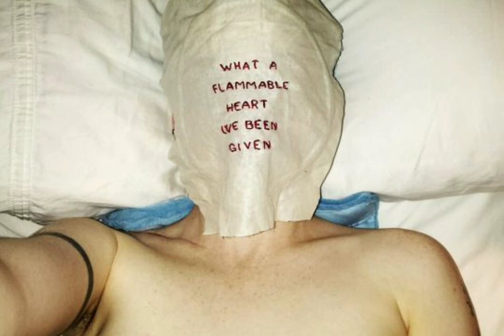deadly slumber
benefits : dying in your ideal nightmare triggers ur vessel to die irl

ღ about my subs

no headphones needed
no frequencies / energy charging
unlayered & slightly sped up affirmations
downloadable & bundleable

ღ about me

she/they
00 liner
INFJ

tags (ignore)
respawn subliminal
reincarnation subliminal
powerful respawn subliminal
death respawn subliminal
ug respawn subliminal
die ug subliminal
lucid dream subliminal
morir audio subliminal
hacer respawn subliminal
reaparecer subliminal
pesadillas subliminal
sueños lúcidos subliminal
sueños deseados subliminal
audio subliminal tóxico